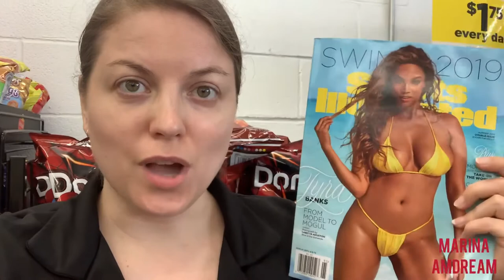Back vlogging, Dollar General, Pine Bluff, AR, Scott paper towels, Tyra Banks on Sports Illustrated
I am back vlogging, local Dollar General, Pine Bluff, AR, buying Scott paper towels, Tyra Banks Sports Illustrated Cover. P.S. The video was filmed on May 12th, 2019.